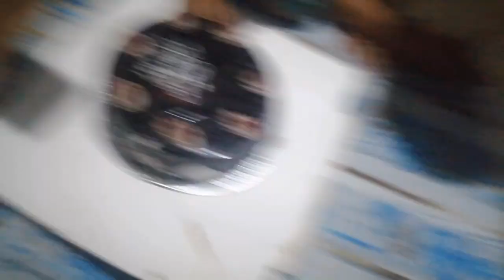Money Man Birthday Boy🤑💵//Sathi Daldal Ma Fasyo🤤😲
Nepali vlog
Birthday